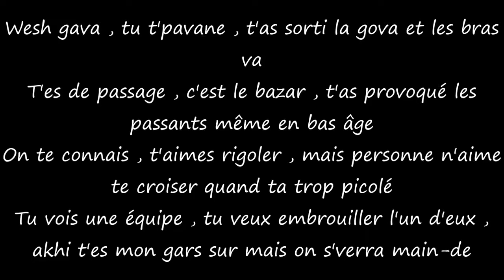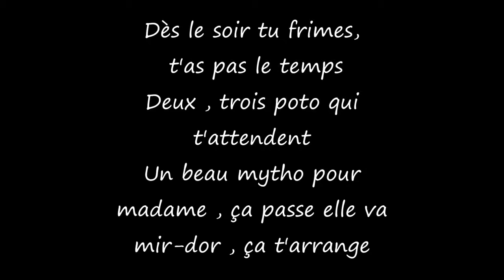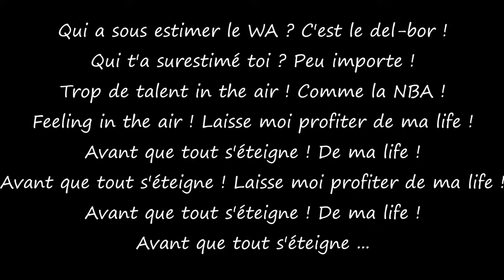Maska Profiter de ma life lyrics